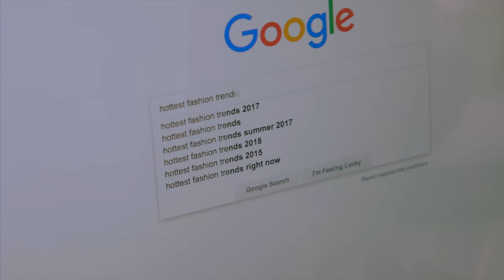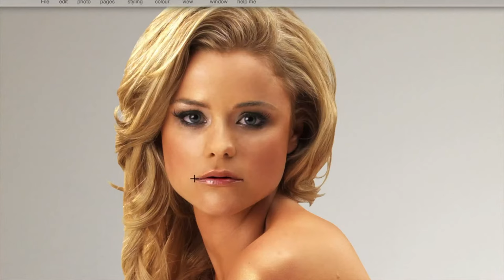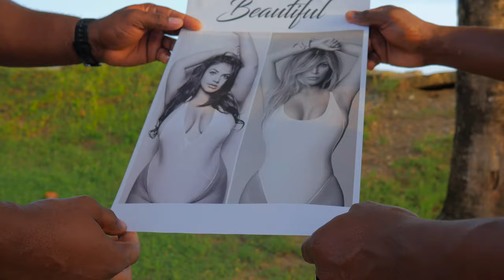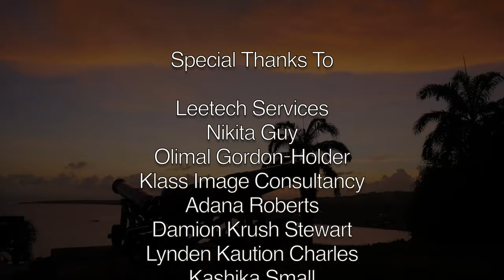Kleon McPherson - Skin Deep (Official Video)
Artist: Kleon McPherson
Title:    Skin Deep
Production: Leetech Services